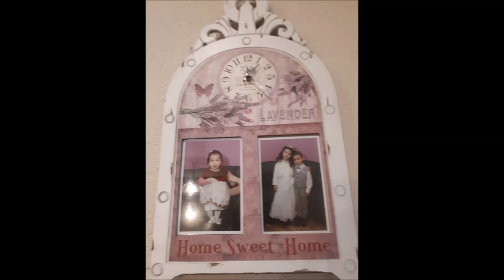Tuzséri Fiuk 2019 Csaba Sándor küldi a családjának Karácsony Alkalmából